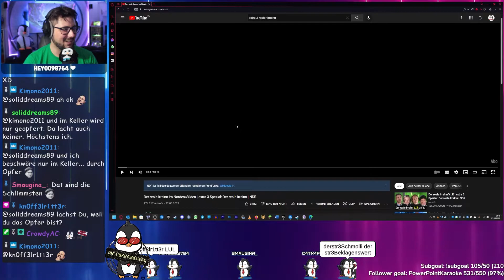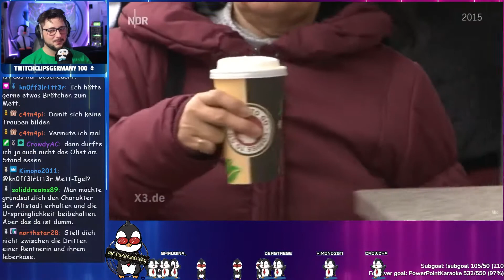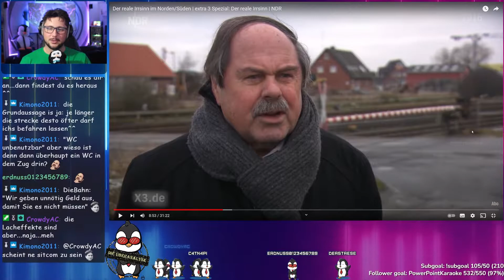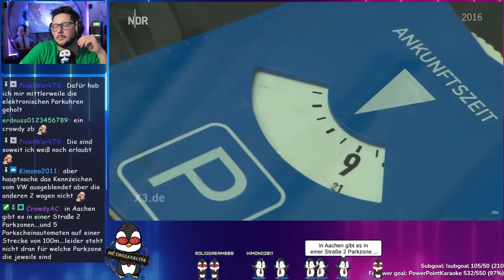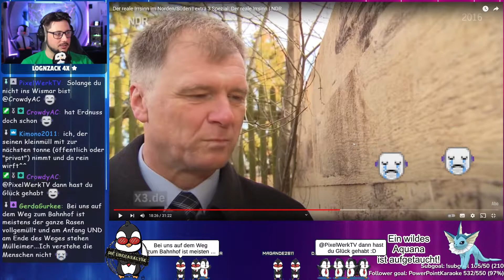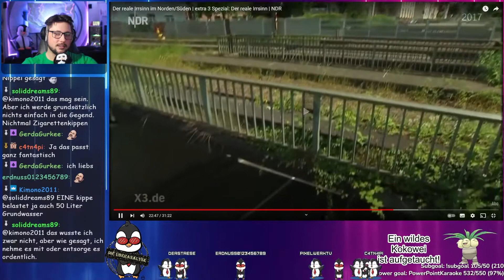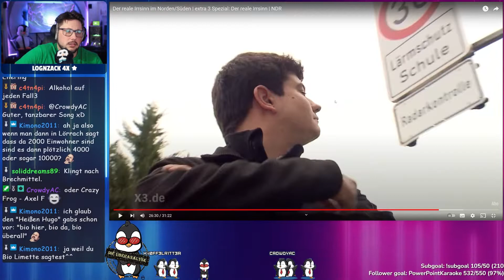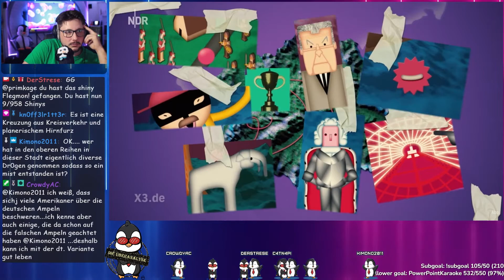DerStrese reagiert auf: extra 3 Spezial: "Der reale Irrsinn im Norden/Süden" - #01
Ich reagiere auf die Folge "Realer Irrsinn Nord und Süd" von Extra3.